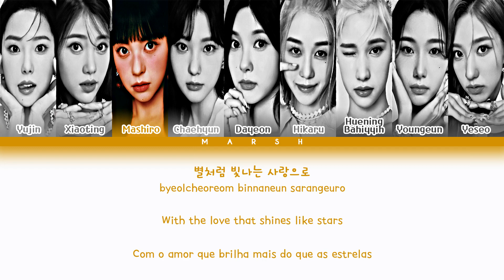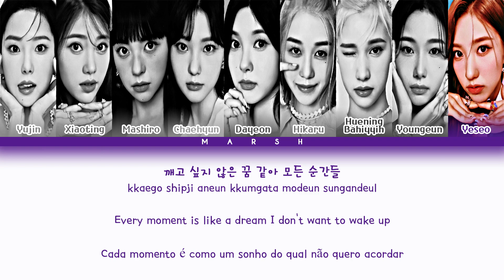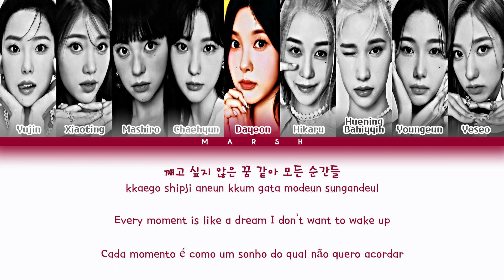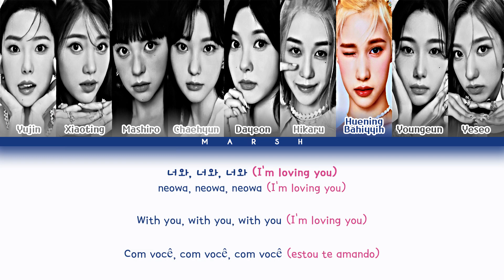[ENG|PT-BR] Kep1er (케플러) – Rewind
• Group/Grupo: Kep1er (케플러)

• Album/Álbum: DOUBLAST

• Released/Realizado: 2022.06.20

• English: Genius.com

• Português: Marsh